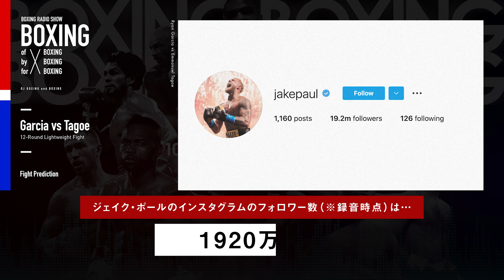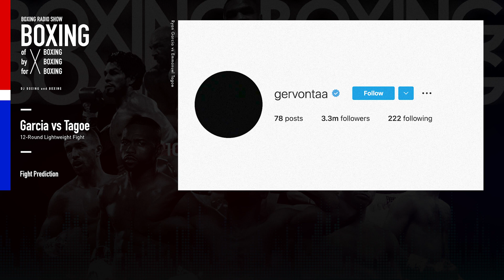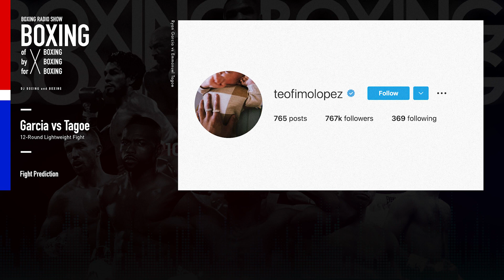【ボクシングラジオ】ガルシア危うし!? ライアン・ガルシアvsエマニュエル・タゴエ!! 試合勝敗予想!!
現地時間4月9日に行われるライト級（139lb契約）の12回戦!! ライアン・ガルシアvsエマニュエル・タゴエ!! 精神的な病から長期離脱を経たガルシアの復帰戦!! 曲者タゴエを相手にどんなパフォーマンスを見せるのか!? 個人的な見解から勝敗予想をしていきます!!